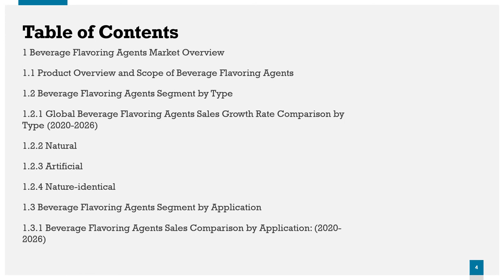Beverage Flavoring Agents Market Research Report 2020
The Beverage Flavoring Agents research report includes specific segments by region (country), by company, by Type and by Application. This study provides information about the sales and revenue during the historic and forecasted period of 2015 to 2026.